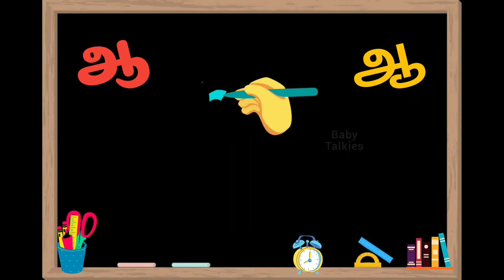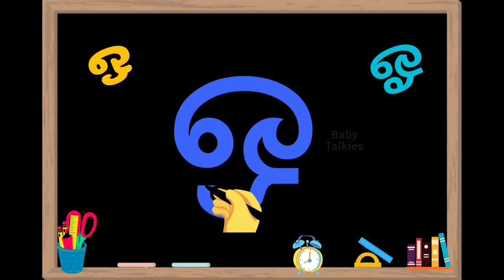உயிர் எழுத்துக்கள்/ அஆஇஈ/ learn uyir ezhuthukal/ tamil alphabets for kids/toddlers education